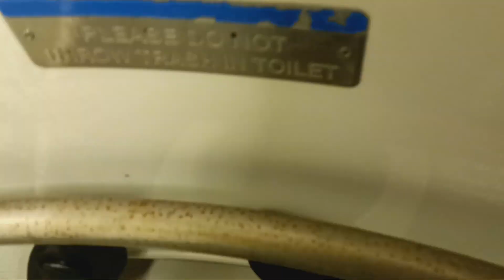MTA Long Island Railroad M7 restroom